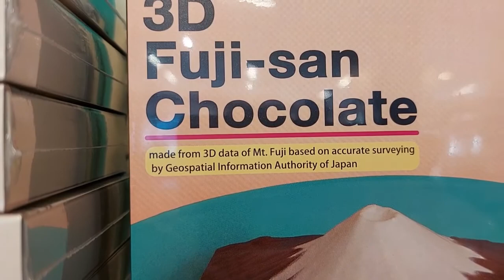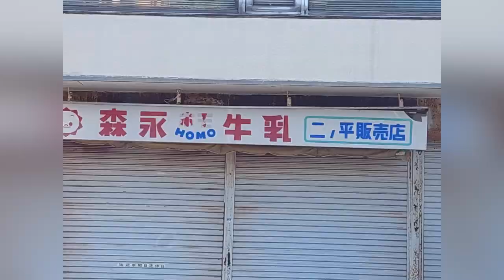Trip to Hakone Part 2: Pirate Ship, Tea House and Cable car